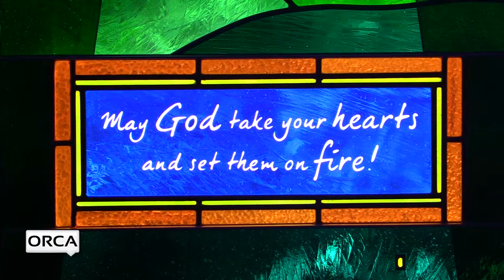Christ Church Concert Series - Judi Bryon